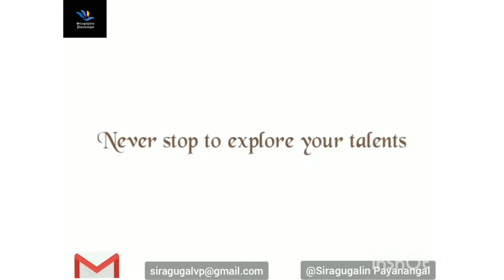Homemade Idly Podi Recipe